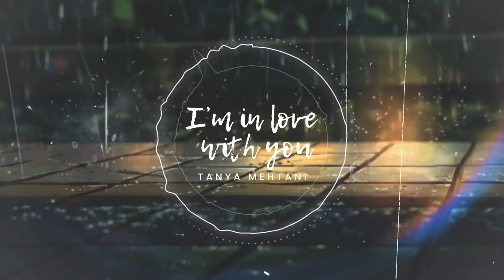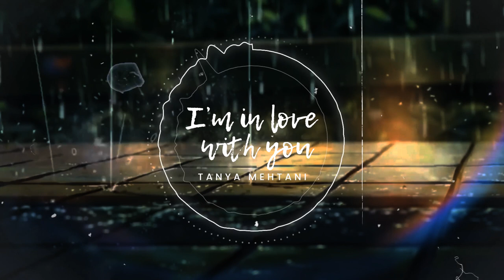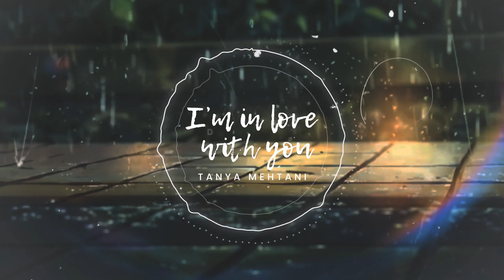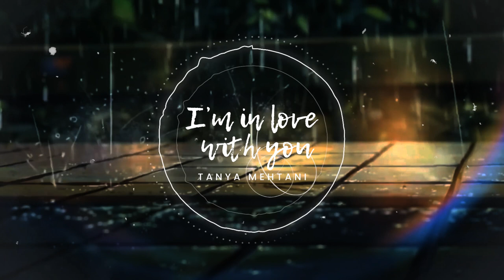Tanya Mehtani - I'm in Love with You [ lofi hip hop ]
Sad Lo-fi hip hop beats
I'm in love with you - composed by Tanya Mehtani.
Dialogues from 'The Office'